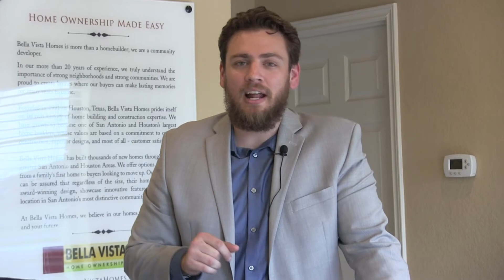Why You Need A Drone For Real Estate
I was at Bella Vista Homes waiting for one of my clients to finish working with the loan office, so I decided to make a quick video on how I use my drone for real estate.  There are so many drones to chose from, but I feel that the Mavic Pro is perfect for daily use in real estate.  I have used it for buyers, sellers, and events around San Antonio.

I know there are drones with better quality cameras, but they are typically much larger and require planning before bringing them with you.  In my case, I always have my drone and camera whenever I need it because I store them in my bag that I have on me for work.

I cover different techniques I use when filming real estate with my drone and include examples of the footage from a listing currently available for sale.

Please let me know how you use your drone in real estate or other industries in the comments below.